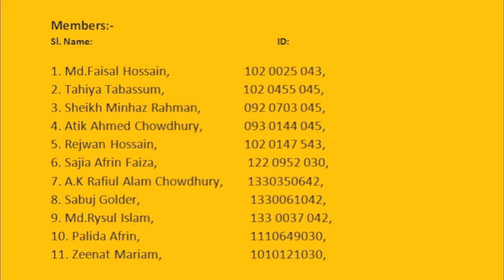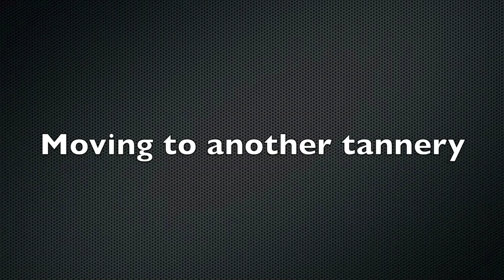Documentary on Tannery workers life of Bangladesh | Jibonto Canvas | Small Documentary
Me along with 10 of my other group members, leaded by me, covered the whole scenario by going tannery to tannery of Dhaka, Bangladesh to talk with the tannery workers for days to collect the real scenario of their life on their workplaces circumstances.